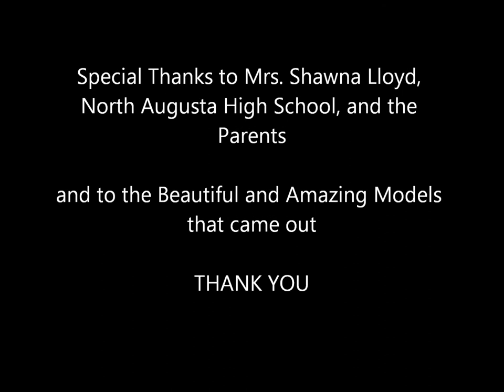North Augusta High School Model Search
Photographer: Crystal Lee (Miyoko Lee)
Assistant: Torrence White
Stylist/Agent: Demanti O'Bryant
Assistant/Videographer: Rodricka Jackson

Special Thanks to Mrs. Shawna Lloyd, Mrs. Paulette Walker
North Augusta High School, and the
Parents

and to the Beautiful and Amazing Models
that came out